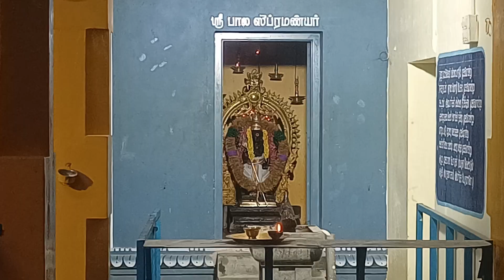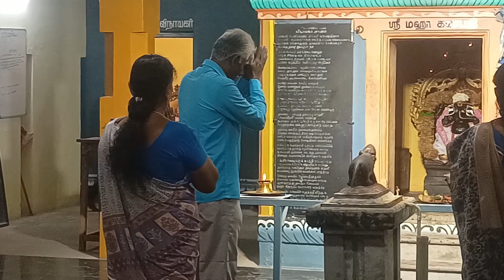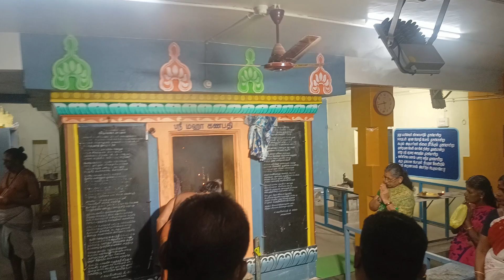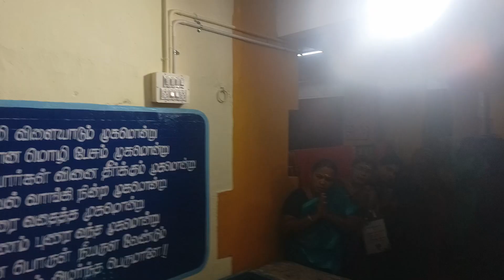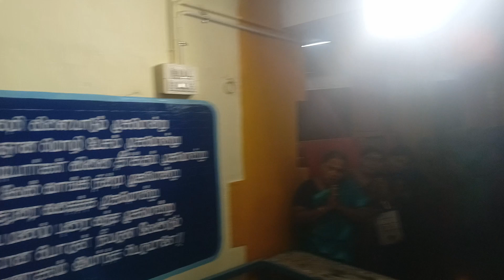ஸ்ரீ மகா கணபதி ஆலயத்தில்மார்கழி27 மாதம் ஆம் நாள் காலை பூஜை சிறப்பாக நடைபெற்றது(பூரம்)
HiguyswelcometomychannelThank you for subscribing on this channel, if you are not yet subscribed on this channel, just hit the subscribe button and notification bell to notify you every time we uploaded a new video.
 Hello everyone! This isASRCREATIONS from ASRCREATIONS vlogs. ASRvlogs is a youtube channel from kollam Kerala India,filled withgamefun inTamil&malayalam cooking and much much more.at ASRCREATIONS vlogs we decided a great content.And the all peoples will subscribetoourchannelandsothatyoucanjoininexploring the mysteries of all variety video.
Vanakkam Makkaleyy!!
Pleasedon'tforget to hit Thumbs up button on my channelandalsopleasedosharemy channeltoyourfriendsandfamily.
Happy Watching